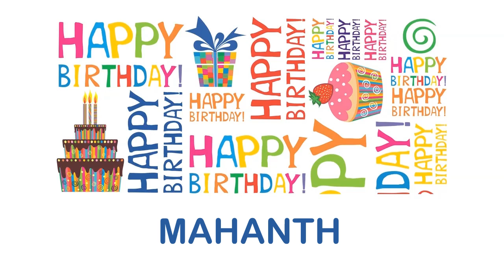Mahanth wishes Mensajes